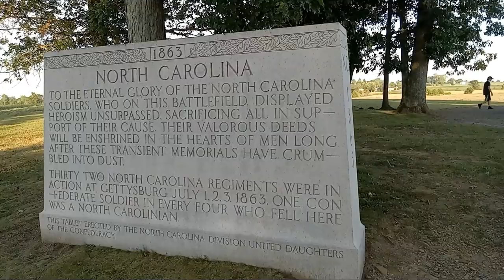civil war battlefield two